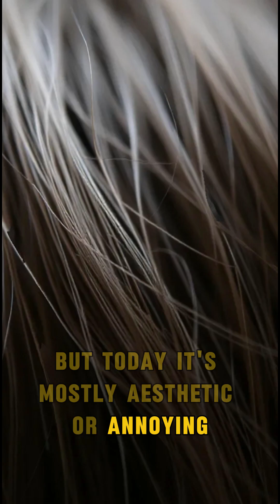Top 5 Human Body Parts With Zero Purpose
Believe it or not, your body still carries leftovers from evolution...

These are the Top 5 human body parts that once had a purpose — but now, not so much.

💬 Did you know you still have #3? 😳